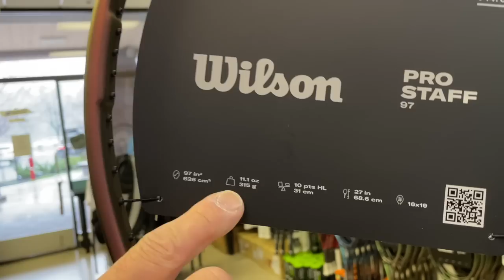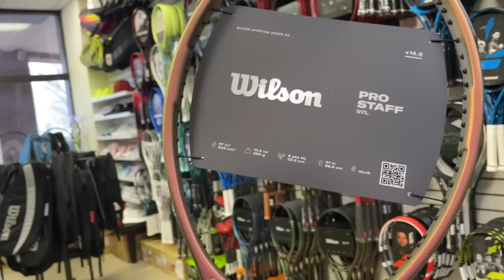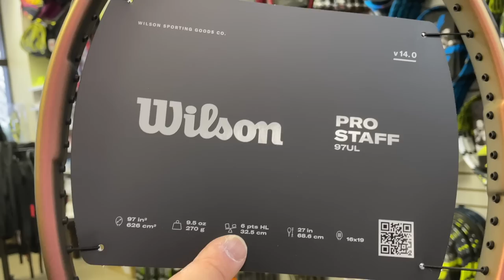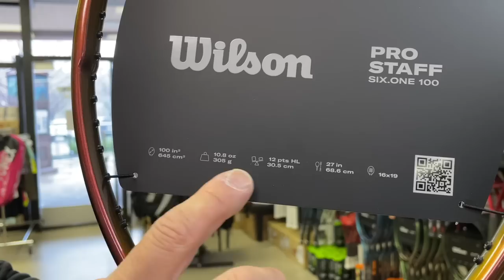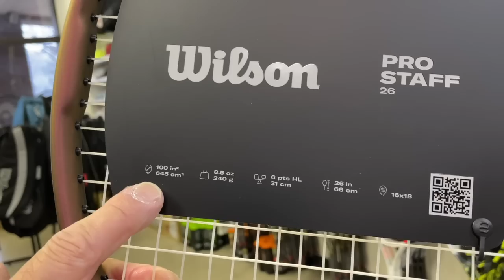WELCOME NEW 2023 WILSON PRO STAFF LINE OF TENNIS RACKETS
Let me introduce you to the new 2023 Family of Wilson Pro Staffs.